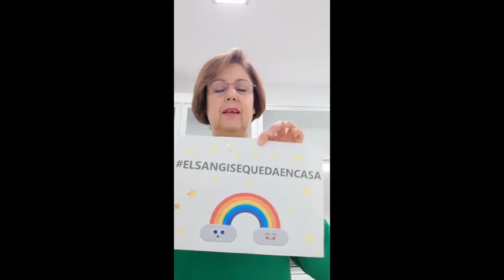CEIP San Ginés de la Jara - Todos los días sale el sol.